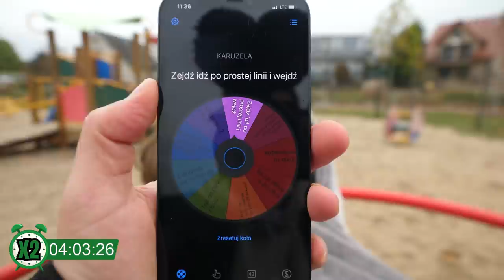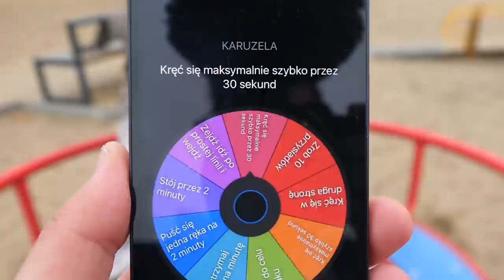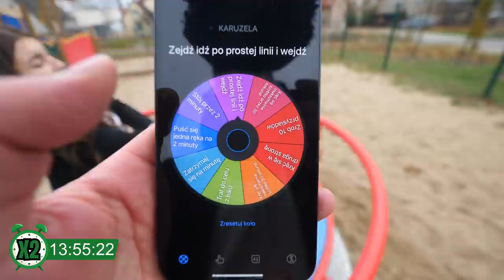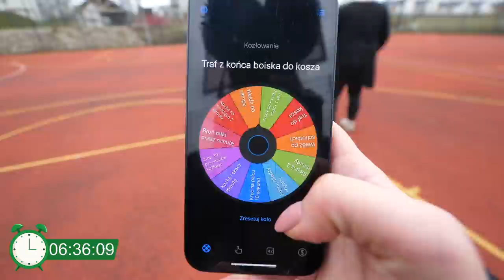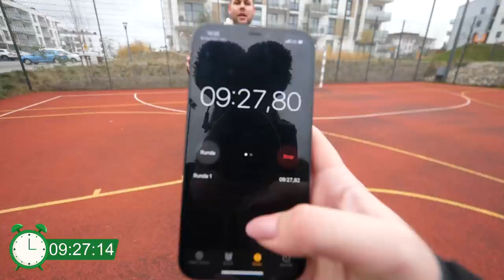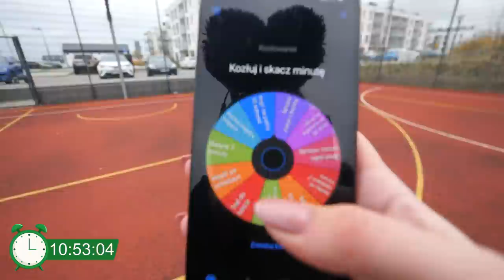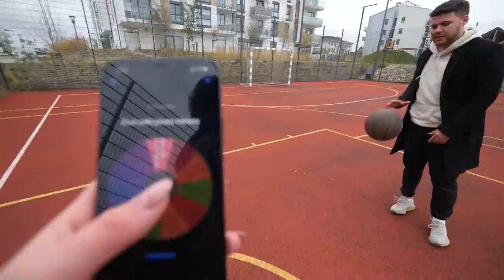KTO DŁUŻEJ BĘDZIE WYKONYWAŁ LOSOWĄ CZYNNOŚĆ WYGRYWA!